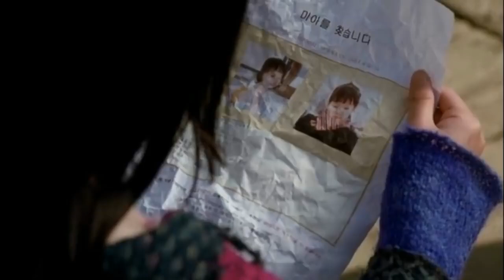The Bow 2005 Love Story Explained in Hindi South Korean Korean Movie Explain # short movie teller